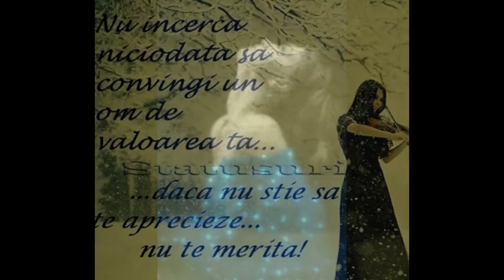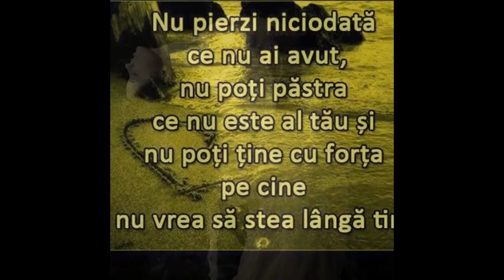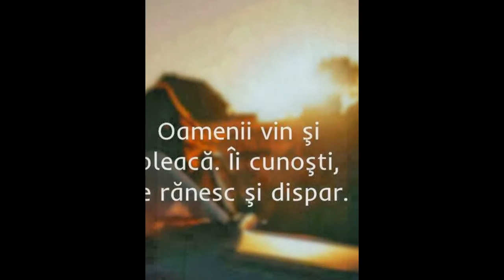Tristetea din ochii mei.....